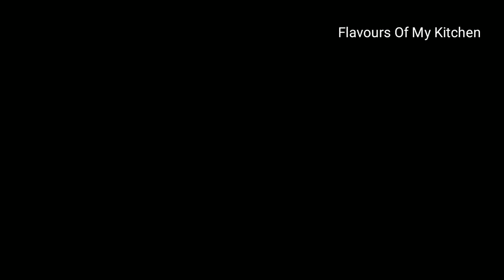Chicken Soup Recipe | सर्दियों में पौष्टिक चिकन सूप कैसे बनाएं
Making Today Chicken Soup Recipe which is very tasty and healthy at the same time and takes very less time to prepare so do try this soup recipe and also share it with all your friends and family and like and do comment your thoughts and suggestion